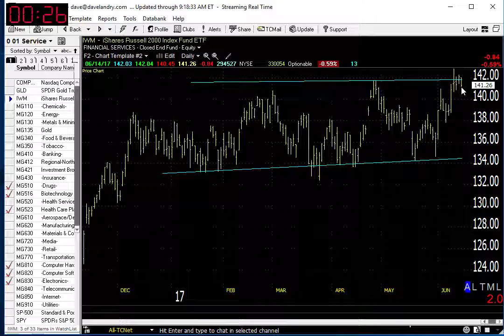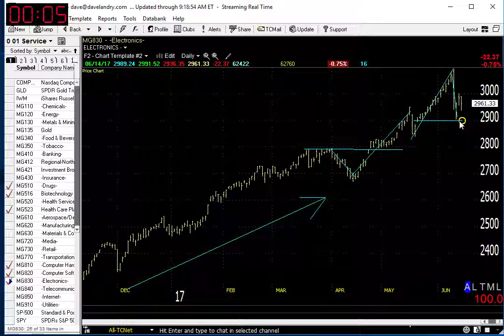06/15/17 Dave Landry's Market In A Minute-Watch To See If The Knockout Becomes More Than That